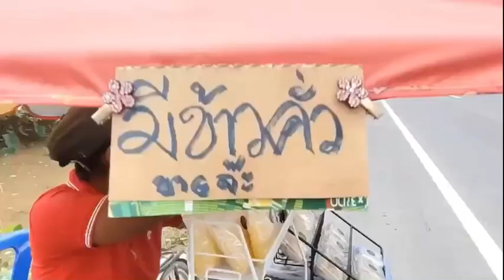นครนายก - สาวใหญ่สู้ชีวิตนั่งขายข้าวคั่วข้างทางขายได้บ้างไม่ได้บ้าง แต่อยากขาย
ที่นครนายกผู้สื่อข่าวได้ขับรถผ่านบนเส้นทาง ถนนศรีนาวา - ท่าด่าน  ต.ศรีนาวา อ.เมือง จ.นครนายก ตรงข้ามปั้ม พีที ได้เห็นแม่ค้านั่งกลางร่มขายของพร้อมจักรยานคู่ใจอยู่ข้างทาง เป็นที่สนอกสนใจของทุกคนที่ต้องหันไปมองกันว่าแม่ค้าคนนี้เค้าขายอะไร เพราะสถานที่ดังกล่าวเป็นถนน 4 เลน ไม่น่าจะมีใครจอดรถลงไปซื้อ ที่สำคัญทำไมแม่ค้าคนนี้ถึงเลือกทำเลขายของตรงนี้
ต่อมาผู้สื่อข่าวได้แวะไปพูดคุยกับแม่ค้าทราบชื่อ นางชุติมา ดอนยาง อายุ 50 ปีเป็นชาวจังหวัดนครนายก เธอเล่าว่าตนเองเป็นคนชอบค้าขายมีอะไรก็จะเก็บมาขายและของที่ขายก็จะเป็นแบบภูมิปัญญาชาวบ้าน มีข้าวคั่ว ,เมล็ดพันธุ์พืช ,มะละกอดอง ,น้ำปลา ขายเพียงราคา 20 บาท ทุกๆเช้าจากการทำงานบ้านเสร็จก็จะปั่นจักรยานจากบ้านมาถึงจุดที่ตนขายก็รวมระยะทางการปั่นจักรยานเกือบ 1ชั่วโมง ไป- กลับ ร่วม 40 กิโล ถามว่าขายได้มั้ยก็ขายได้บ้างไม่ได้บ้างก็มีลูกค้าประจำและก็มีลูกค้าขาจรแวะมาอุดหนุน รายได้ต่อเดือนที่ขายก็ไม่ได้มากสักเท่าไหร่เดือนนึงได้แค่ 2พันกว่าบาท แต่อยากขายเป็นคนชอบค้าขายมีอะไรก็จะเก็บมาขายสนุกดี และที่เลือกมาขายตรงนี้ตนมองว่าใครผ่านๆปผ่านมาได้เห็นตนเองแบบเต็มๆ และก็ทำให้ใครหลายคนอยากรู้ว่าตนเองนั้นขายอะไร ที่สำคัญก็สะดวกในการเข้าห้องน้ำเราก็ไปเข้าห้องน้ำได้ที่ปั้ม และตนเองก็มองเห็นว่าอนาคตตรงนี้ต่อไปต้องทำเลทองแน่นอนก็เลยเลือกที่จะมาขายของตรงนี้
จากการสอบถามคนงานที่อยู่ในปั้มเล่าว่าก็เห็นแม่ค้าคนนี้มาขายทุกวันนะและก็มาเข้าห้องน้ำที่ปั้มทุกวัน แกขายได้บ้างไม่ได้บ้างแกก็ขยันนะนั่งเฝ้าร้านไม่ไปไหน ก็มีคนมาจอดซื้อของแกอยู่เรื่อยๆ แต่ก็ยอมรับนะว่าแกอดทนเหมือนคนสู้ชีวิตขนาดฝนตกฟ้าร้องแกก็ยังนั่งขายของไม่ไปไหนน่าชื่นชมคนที่ขยันทำมาหากินแบบสุจริตและก็เป็นผู้หญิงแกร่งมากปั่นจักรยานมาขายของทุกวันสู้ชีวิตจริงๆ ..
อำพล เทียนงาม นครนายก